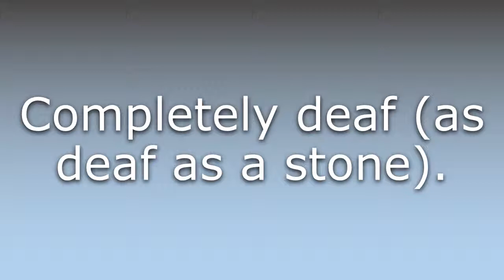What does Stone-deaf mean?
What does Stone-deaf mean in English? Learn the meaning of the word Stone-deaf! How to Pronounce Stone-deaf. Expand your vocabulary, learn words.